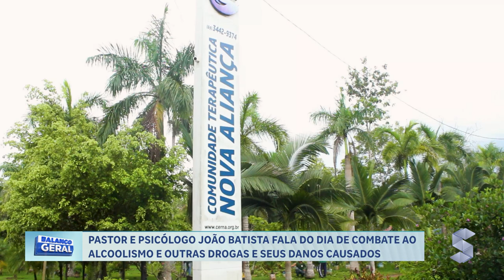PSICÓLOGO JOÃO BATISTA FALA DO DIA DE COMBATE AO ALCOOLISMO E AS DROGAS